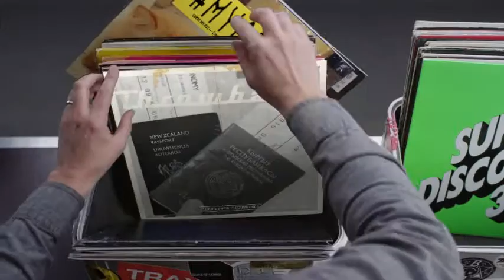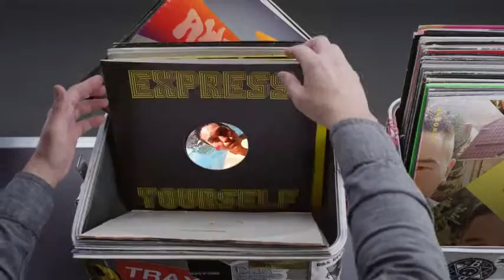Hashtag My Ass - Chingiztulegenov Record Box